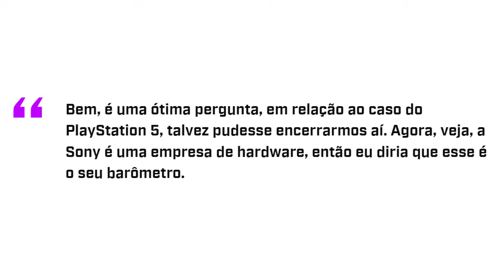Playstation 5 vai ser o ÚLTIMO vídeo game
Fala galera! No vídeo de hoje teremos um corte comentando sobre